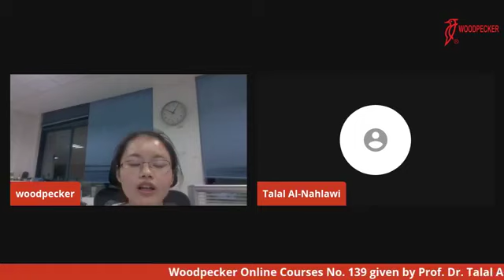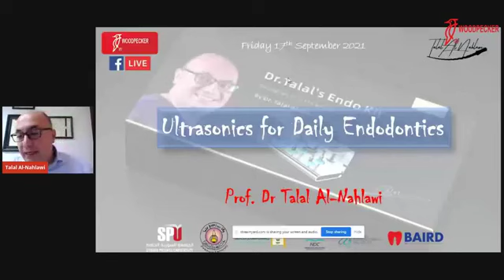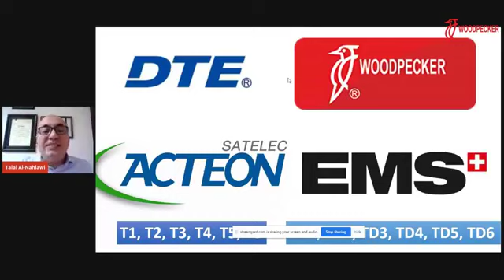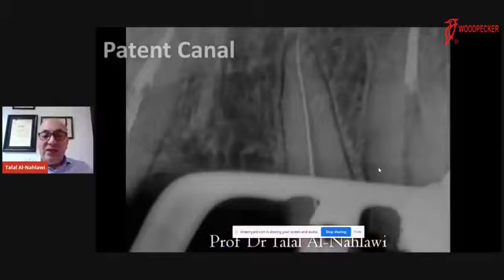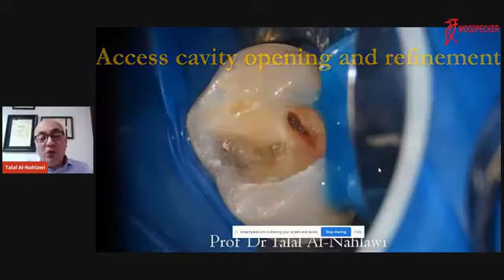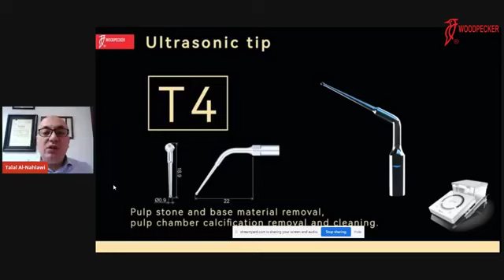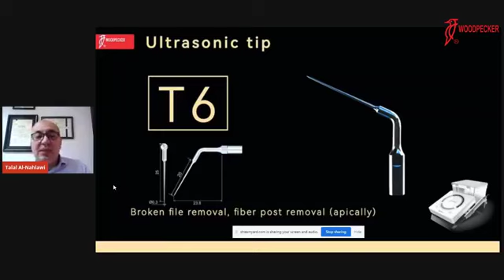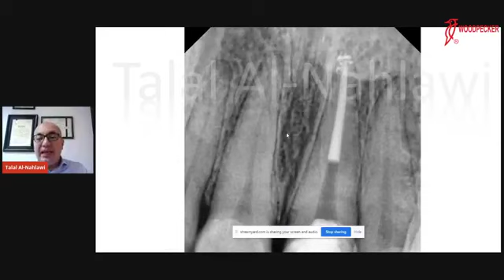Ultrasonics For Daily Endodontics . Prof Talal Al Nahlawi